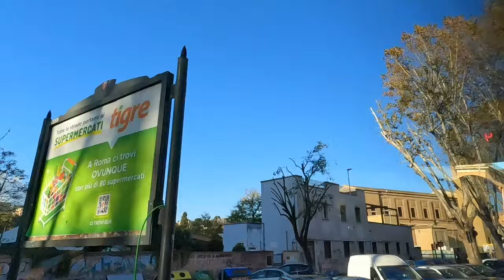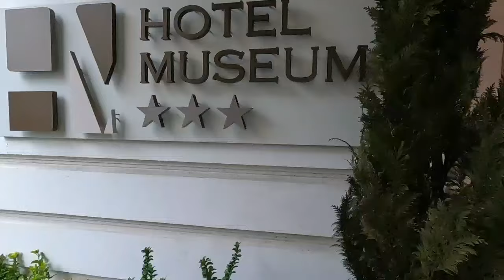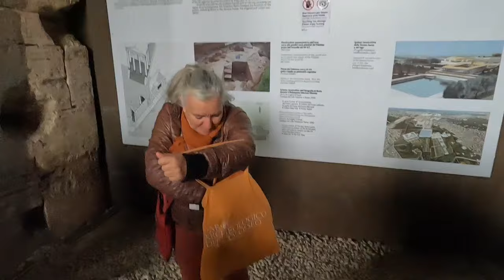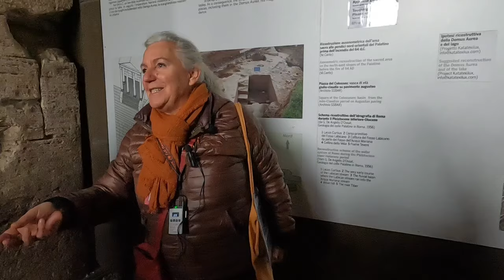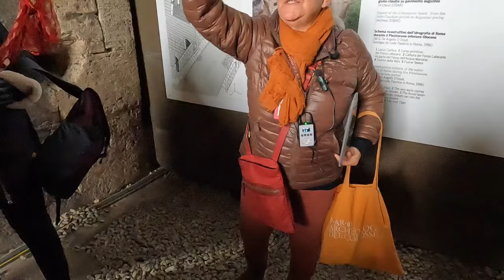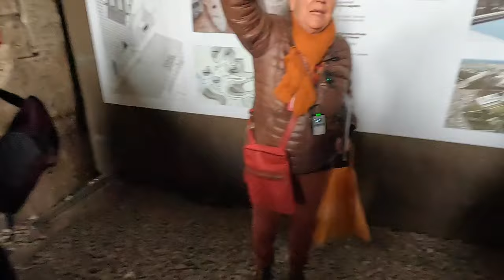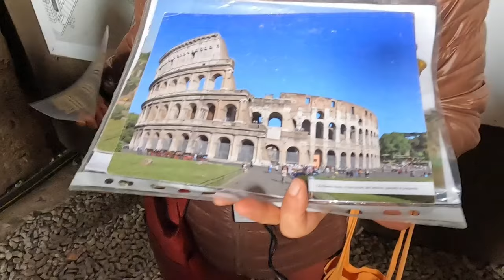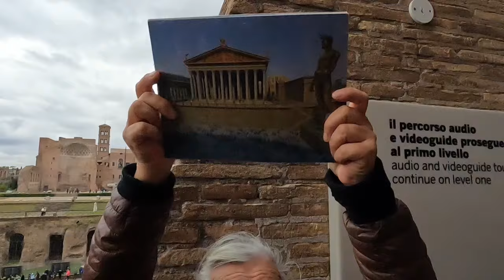The Colosseum, Rome, Italy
Sharing with you guys our vacation in Rome where we visited the Colosseum.